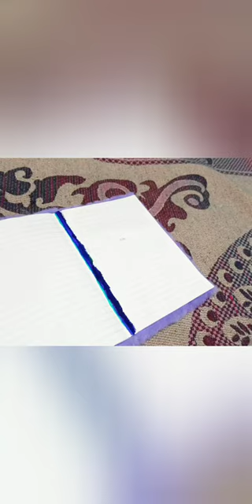Drawing painting rameen art club